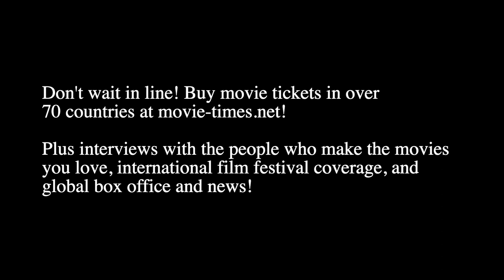Thelma Schoonmaker: KILLERS OF THE FLOWER MOON (NY Premiere)